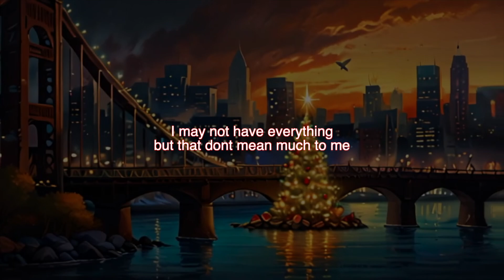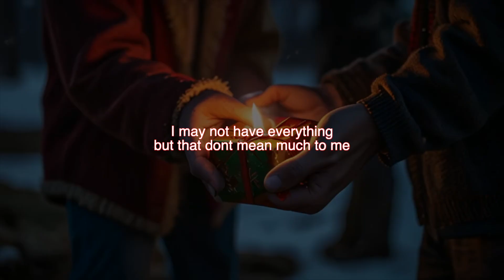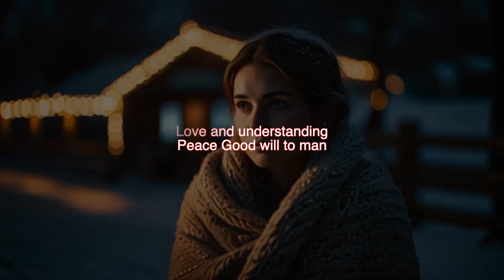Home-Less for the Holidays - (2024) Official Lyrics Music Video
Home-Less for the Holidays
performed by Atlanta Ingram

Music from the Feature Film
Home-less For the Holidays Releasing

I don't know where I am going
and I don't know where I've been
But underneath this bridge
Is where I find my friends

I may not have everything
but that don't mean much to me
Because home is where the heart is
With my chosen family

Or even how to make it
We huddle by the fire, cause
families how you fake it

Love and understanding
Peace Good will to man
There is nothing we can't handle
as we stand here holding hands